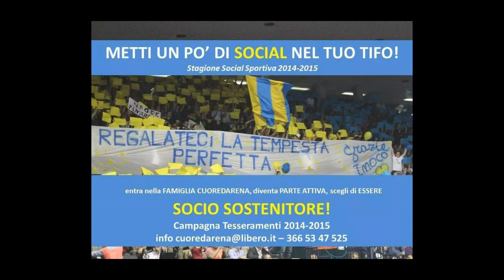Testimonials Cuoredarena Conegliano Cuore Gialloblu 2014/2015!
La prima intervista delle testimonials Cuoredarena Conegliano Cuore Gialloblu 2014/2015: Martina Boscoscuro e Jenny Barazza.